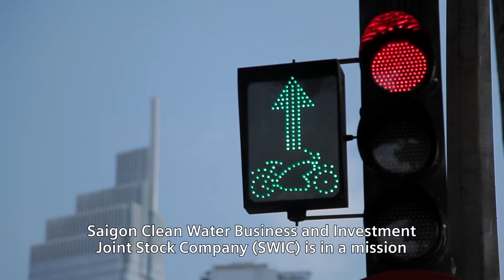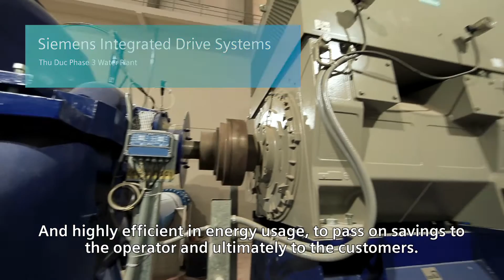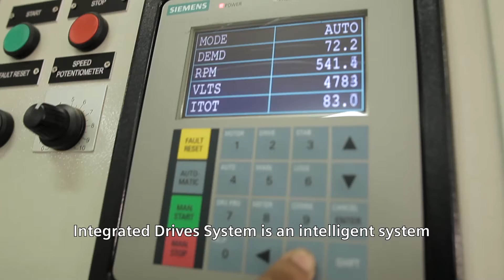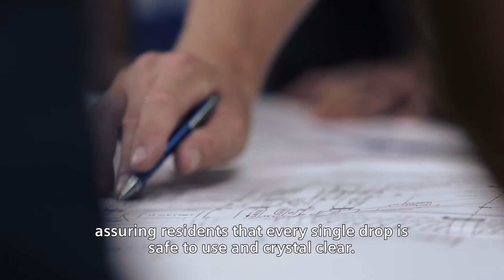Thu Duc Water treatment plant in Vietnam - Mixing the old with the new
The “Thu Duc water treatment plant" showcases the unique value proposition of Integrated Drive Systems from Siemens and the concrete drive application in a water treatment plant and pumping station. The plant is expected to treat river water and provide potable quality water to the people living in the district.